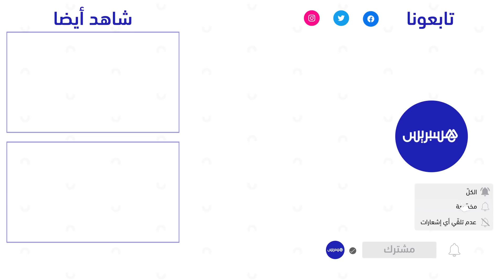بسبب كلفتها.. مواطنون يعبرون عن عدم رضاهم من صفقة المراحيض العمومية الجديدة بالدار البيضاء